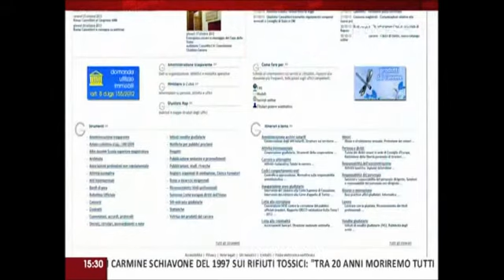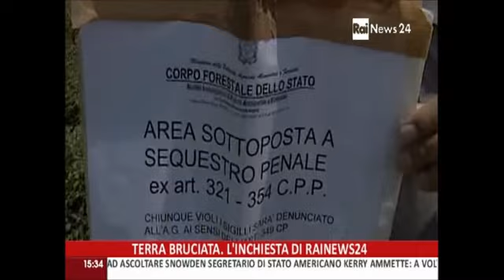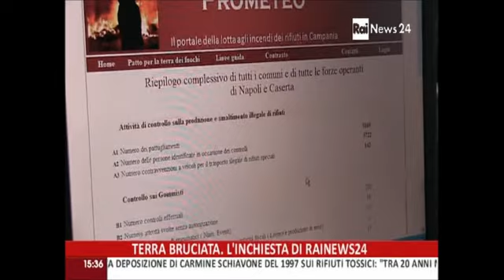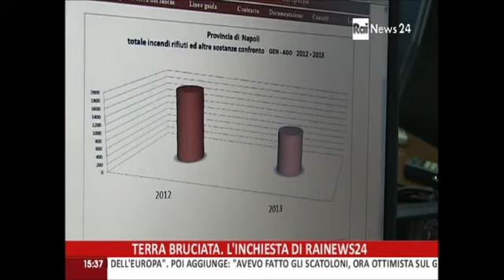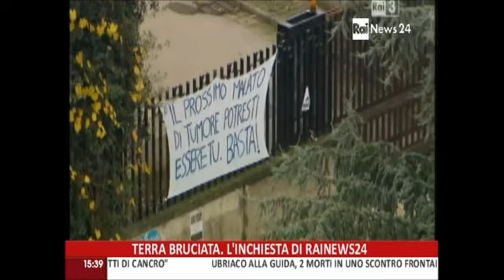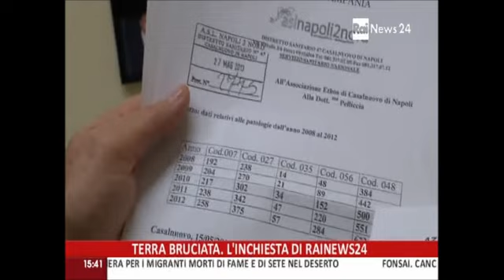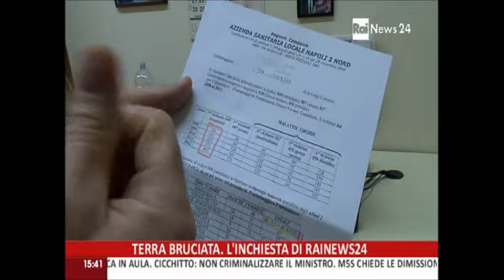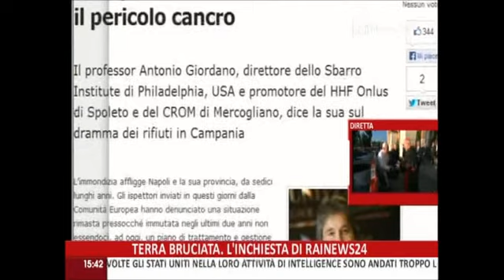Terra Bruciata Rainews24 1 11 2013 dichiarazioni Schiavone